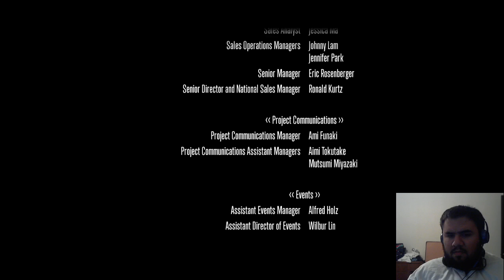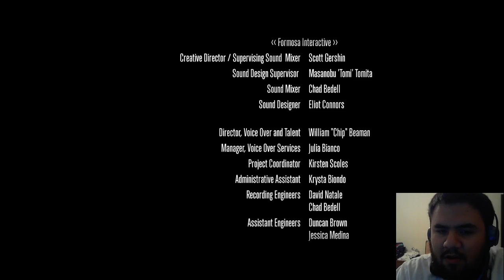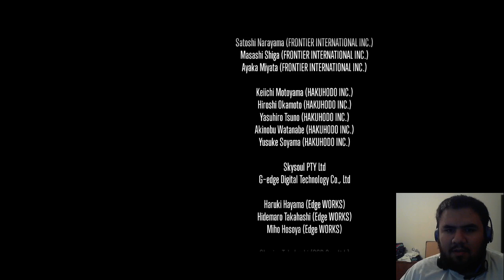Heaven's Ward Final Boss + Cutscene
THE END IS HERE FINALLY! :D This is the end fight between 8 warriors of light and the Heaven's Ward AKA Knights of the Round!